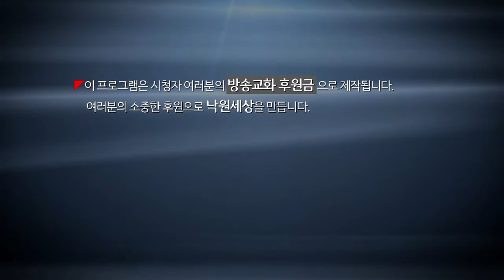삶과추억W 녹타원 조효경 교무 2부